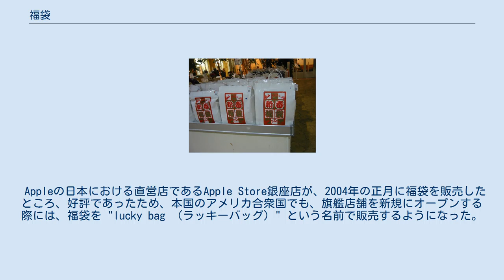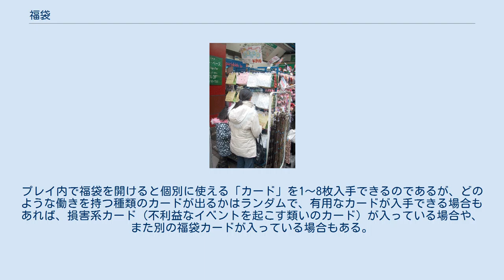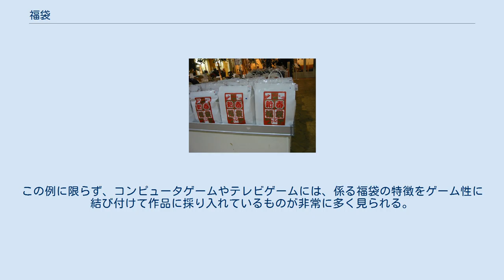福袋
商制度・商習慣
福袋のワゴン売り お楽しみ福袋 福袋（ふくぶくろ）とは、年始（正月）の初売りなどで、色々なものを詰めて封をして販売する袋、またそれを選び取らせること、そしてその商形態を指す。
袋という言葉があるが、箱など袋以外の外装にまとめた物も福袋と呼ぶ（箱に入っていれば「福箱」と呼ぶ店舗もある。）。
有形商品を物理的にまとめられた物だけで無く、大型の物や無形商品などを論理的にまとめられた物も福袋として販売される。
 東京都渋谷区の竹下通りで若者向けに売り出される低価格の福袋 年始（実際は初売り前後から）に、百貨店を中心としたさまざまな業態の店で販売され、袋の中に何が入っているか伏せられていることをコンセプトとする。
ふつう、組み合わせた商品の合計価格以下で販売されるため、購入者は有用で豪華な内容であるかに期待する。
つまり幸福・幸運を引き当てることができる可能性、すなわち、射幸心を煽る商品であると言える。
 しかし、福袋は客寄せの目玉商品であると同時に、その多くは店側の在庫処分的性格も有しており、価格以上の商品が入っていたとしても、売れ残りや不人気商品で埋められていたりする場合があり、そういった福袋は、インターネット上で「鬱袋（うつぶくろ）」「ゴミ袋」などと揶揄される。
また、店側も自虐的に「不幸袋」や「不吉袋」などと称するケースもある。
 近年（平成以降）は、袋の素材が透明で中身が見えるもの、あらかじめ内容が公表されているもの、指定された商品群からの選択性になっているものなど、元来のコンセプトから外れた福袋も見られる。
特に、貴金属のような高価な品物は、客寄せのためにショーケースに展示して販売されることがある。
また、大きな家具・家電製品、旅行、不動産、リフォーム権、自動車、学校や自動車教習所の受講権、見合い、等々、袋に納まらない・納めるような種類でない商品も「福袋」の名で取引されている。
 このような福袋の多様化は、名称や販売時期にも及んでいる。
一部の家電量販店において、「お年玉袋」等の名称で販売されている。
また特にネットの店舗では、時節を問わず販売する店も少なからずある。
たとえば楽天市場では、福袋というサブカテゴリーを1年中表示しているほどである。
 景品表示法（不当景品類及び不当表示防止法）では、一般懸賞における景品類の最高額および総額について、最高額は販売価格が5,000円未満の場合20倍まで、5,000円以上の場合10万円まで、総額は売上予定総額の2%までと定められている。
しかし、景品を付ける形ではなく、組み合わせた商品の合計価格以下で販売する形（値引）であれば、「正常な商慣習に照らして値引と認められる経済上の利益」であるので景品表示法における景品類には該当せず、最高額および総額の規定は適用されない（ただし、値引の内容や程度によっては不当廉売に該当する可能性がでてくる）。
 「福」＋「袋」という、意味の広がりが大きい語同士の結合による複合語であるため、過去には本項で扱う「福袋」以外のものを指して使われている例も確認される。
若月紫蘭の『東京年中行事』（1911年）には（神田明神に）「新年劈頭の福運にあづからうと待ちに構へた参詣者が雪崩を打つて流れ込む。ヤツサモツサの中に手ん手に福袋を拝受し終ると、多くは六つの攝社二十一の末社へお巡りと出懸ける」とあり、ここでの「福袋」は開運札を入れる袋を指すという。
また、『世界童話集　たから舟』(1920年)には望んだものが出てくる袋として、『談話売買業者』(1922年)には陰嚢の比喩として現れている。
 本項でいう「福袋」の確かに確認できる早い時期の使用例は、たとえば1902年11月朝日新聞に掲載された小川屋（恐らく呉服屋）の広告で、「よせ切、見切反物、福袋　取揃居候」とある。
説明もなく、ただ「福袋」と宣伝していることから、当時、すでにこの語は説明を不要とするほど一般的なものになっていたかもしれない。
1903年年末の読売新聞には「三の酉　東京・吉原の大鷲神社の賽銭315円、守り札137円、福袋120円」とあるが、こちらは前述の開運札を入れる袋の可能性もある。
 福袋の原型は、江戸時代の「えびす袋（恵比寿袋、恵比須袋、夷袋など）」に遡ることができる。
日本橋の著名な呉服屋であった越後屋（現在の三越）は、当時としては画期的な呉服の切り売りをしていたが、11月1日から3日までの冬物の売出時期（恐らくえびす講）に、1年の裁ち余りの生地を袋にいれて、これを1分（いちぶ...